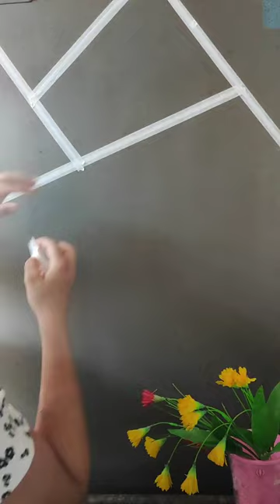Transform Your Home Fridge with Stunning 3D Geometric Art | DIY Painting Tutorial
Looking to add a touch of creativity and personality to your kitchen? This mesmerizing 3D geometric art painting for your home fridge is just what you need! In this step-by-step DIY tutorial, we'll guide you through the process of transforming your plain fridge into a captivating masterpiece.

Join us as we explore the fascinating world of 3D painting and unleash your inner artist. You don't need any prior painting experience to achieve breathtaking results with this technique. By following our simple instructions, you'll be amazed at what you can create.

Our talented instructor will demonstrate various geometric patterns and designs that you can choose from to suit your style and preferences. From intricate symmetrical shapes to abstract compositions, you'll find inspiration to bring your fridge to life in a whole new way.

Learn the secrets of creating depth and dimension on a flat surface, as we show you how to master shading and highlights. Experiment with different color combinations to make your artwork pop and complement your kitchen decor.

Not only will this 3D geometric art transform your fridge into an eye-catching centerpiece, but it will also inspire conversations and admiration from your friends and family. Watch as they marvel at the optical illusion-like effects and try to touch the seemingly protruding patterns!

Whether you're an art enthusiast or simply looking for a fun project to spruce up your home, this 3D painting tutorial is perfect for you. Gather your painting supplies and get ready to embark on a creative journey that will elevate the aesthetics of your kitchen.

Don't wait any longer—click play and start bringing your fridge to life with mesmerizing 3D geometric art!